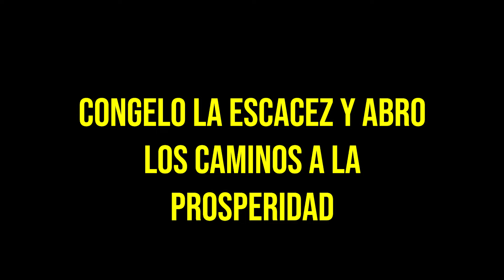Congela Bicarbonato y Libérate de la Envidia y el Odio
Protege tu energía y corta de raíz las malas intenciones con este poderoso ritual de congelar bicarbonato. Descubre cómo este sencillo truco puede detener la negatividad y devolver la paz y la abundancia a tu vida. ¡No dejes que la envidia te afecte más!
0:00 Congela El Bicarbonato Y Congela A Tu Enemigo, Devuelve La Envidia Y Odio
0:32 Técnica Para Protegerte de Energías Negativas con Bicarbonato
1:02 Cómo Congelar Bicarbonato para Alejar Malas Vibras y Energías Negativas
1:32 Materiales Necesarios para Congelar Energías Negativas
2:06 Por Qué el Bicarbonato Purifica las Energías
2:42 Cómo Congelar Energías Negativas para Bloquearlas
3:16 Ritual de Protección Energética con Bicarbonato en el Congelador
3:49 Repetición de Decretos Para Congelar las Malas Vibras
4:18 Resultado de la Técnica: Escudo Protector para el Hogar
4:48 Cómo Limpiar Relaciones Tóxicas Usando Bicarbonato
5:17 Únete al Club de Amigos y Amigas Prósperas para Transformar tu Vida
6:14 Materiales para Eliminar Relaciones Tóxicas
6:46 Cómo Congelar la Toxicidad en tu Vida
7:18 Repetición de Decretos para Cortar Energías Tóxicas
7:52 Resultado: Cortar Simbólicamente Relaciones Tóxicas
8:24 Técnica para Congelar Bicarbonato y Atraer Prosperidad
8:51 Materiales Necesarios para Abrir Canales de Abundancia
9:22 Repetición de Decretos Para Atraer Prosperidad
9:51 Resultado: Activación de la Energía de Prosperidad
10:25 Cómo Reforzar la Protección Energética en el Hogar con Bicarbonato
10:54 Uso del Bicarbonato en las Esquinas de tu Casa Para Protección
11:20 Cómo Limpiar las Energías Negativas Después de una Semana
12:00 Activa tu Energía Positiva Congelando las Malas Vibras